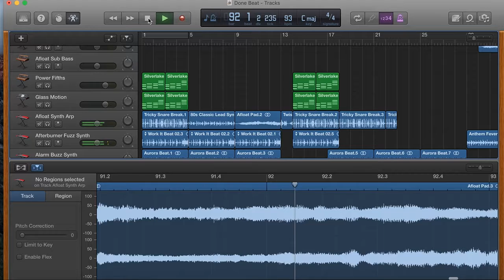Amazing Beat in Garageband New 2017 Hit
Garageband Beat I made enjoy